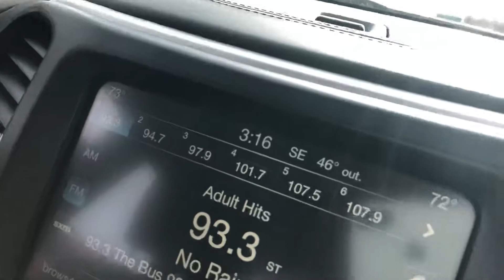2018 Heep Cherokee Overland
Automatic V6 remote start we are back up camera Bluetooth hands-free telephone Blindspot detection power driver and passenger seats lumbar support remote keyless entry push button start